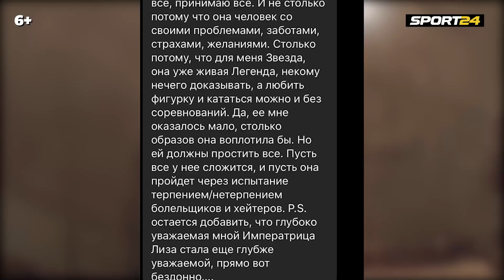Загитова снялась с контрольных прокатов / Она завершает карьеру? / Жулин и Леонова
Олимпийская чемпионка Алина Загитова не примет участие в контрольных прокатах сборной команды. Об этом сообщает Федерация фигурного катания на коньках России. Загитова объяснила свое решение желанием попробовать себя в качестве ведущей «Ледникового периода».